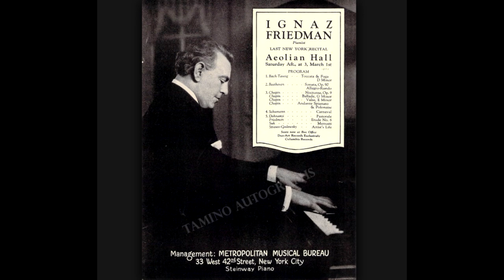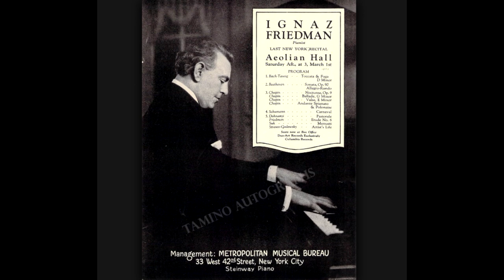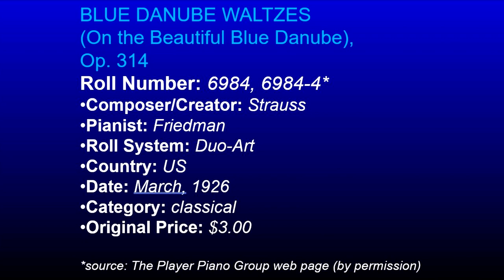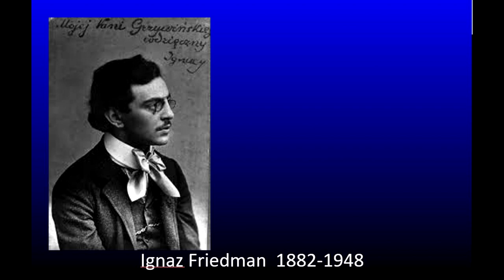Johann Srauss II: Blue Danube Waltzes Op. 314. Ignaz Friedman 1926 on Duo Art 6984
Johann Srauss II: Blue Danube Waltzes Op 314.  Ignaz Friedman 1926 on Duo Art 6984. Recorded from reconstructed and digitally simulated original reproducing piano roll Duo-Art 6984 by VViljanen 2020 with a modelled Grand Bluethner Model One, modified and reconfigured by VV.
Produced for educational and pedagogical purpose.
ANY KIND OF COMMERCIAL USE PROHIBITED.
Photos on the video obtained from open net sources.
Info* of the original reproducing piano roll:
BLUE DANUBE WALTZES (On the Beautiful Blue Danube), Op. 314
Roll Number: 6984, 6984-4
Composer/Creator: Strauss
Pianist: Friedman
Roll System: Duo-Art
Country: US
Date: March, 1926
Category: classical
*source: The Player Piano Group web page (by permission)